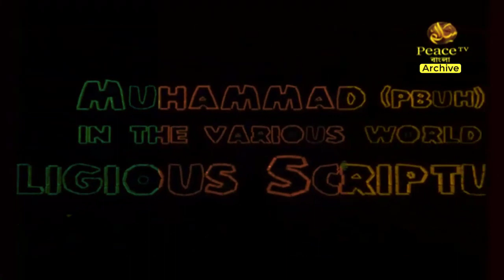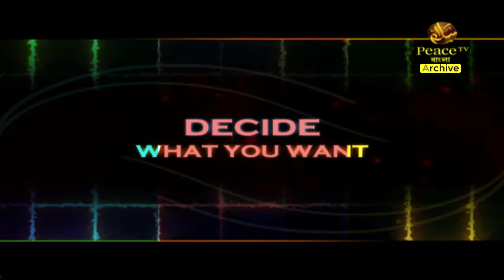জাকির নায়েকের ৫টি ভাইরাল প্রশ্নের উত্তর সকলের জানা প্রয়োজন || Dr Zakir Naik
zakir naik
zakir nayak all
peacetvarchive
bangla
peace tv